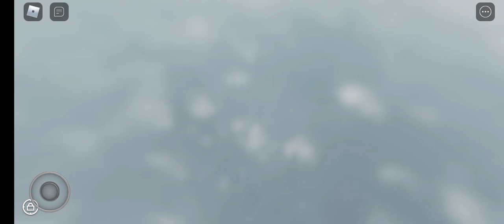July 7, 2022